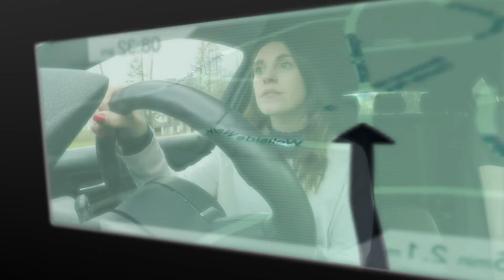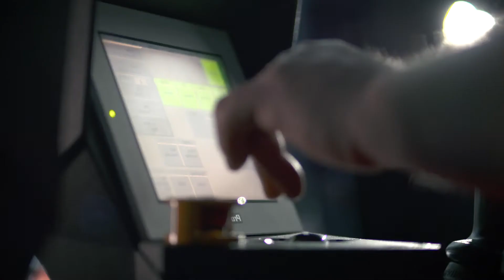Equinor Mariner - A Digital Frontrunner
Equinor's Mariner platform is one of the newest offshore installations in the North Sea, applying around 30 first-use technologies. Their mindset is changing the way they work, making them safer and freeing up time to focus on the more challenging parts of the job.